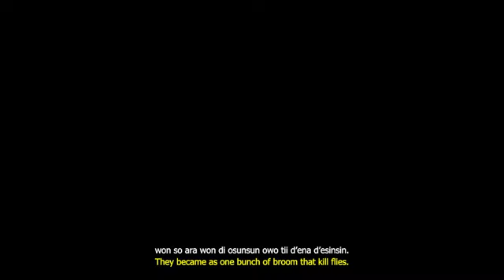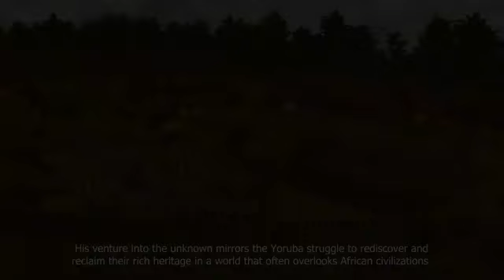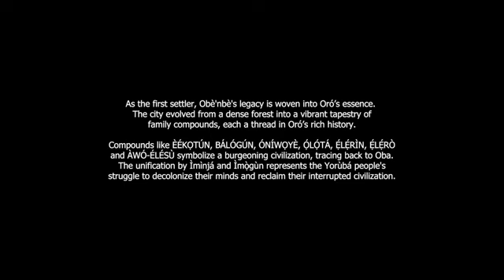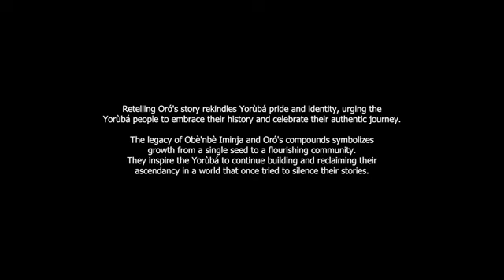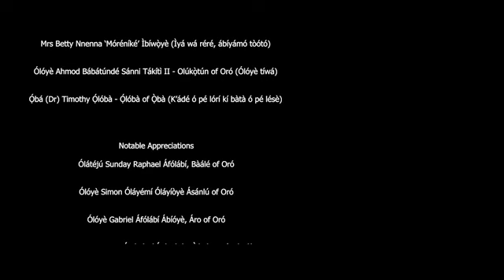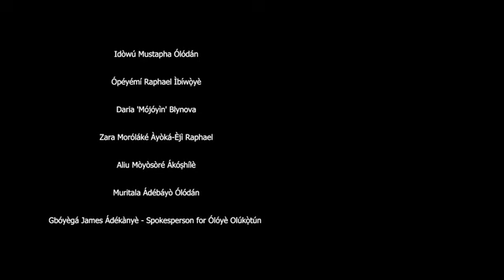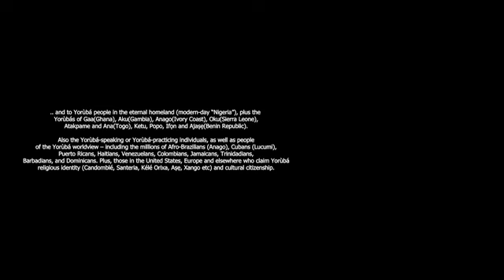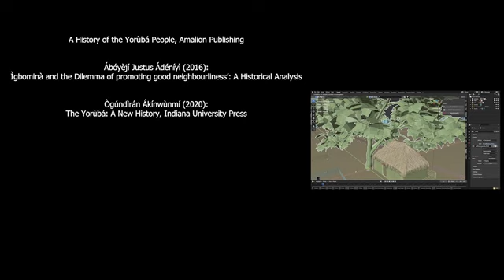"Ijira Pataki ti Obenbe Iminja" (The Momentous Migration of Obenbe Iminja)